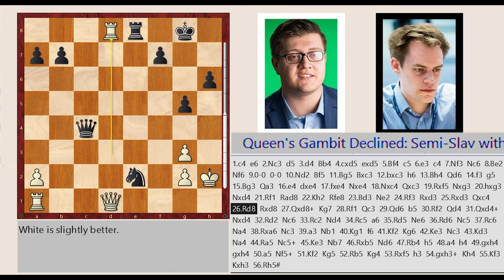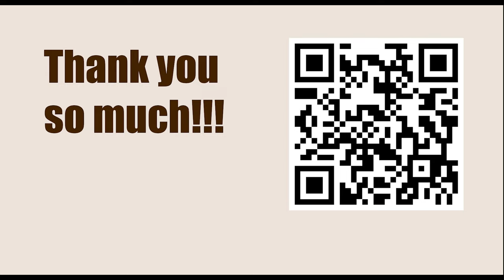Chessable Masters Play-In - Round: 5 || Samuel Sevian vs Matthias Bluebaum - March 13, 2023